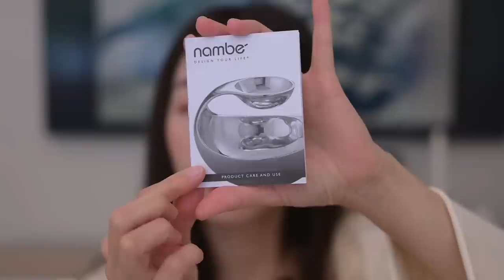【Anna阿姨】家居购物分享 Staub饭斧 Alessi Nambe global刀具 华夫饼毛巾 省空间裤架 oxo新款米罐 昂跑On第五代跑鞋 淘宝手机壳 筷子 Stainley吸管套 儿童发绳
视频提到的产品

oxo 带勺收纳罐
单独的勺子

省空间裤子架